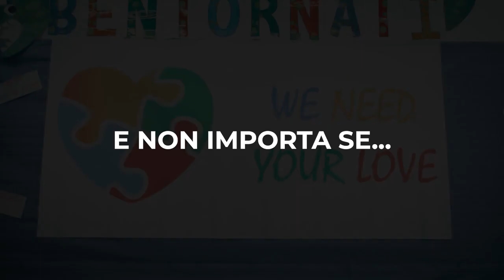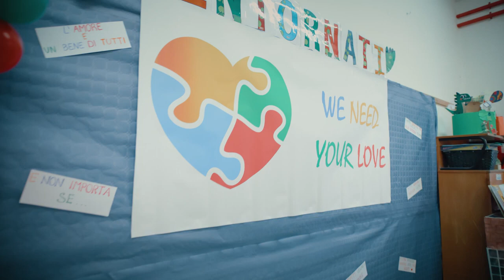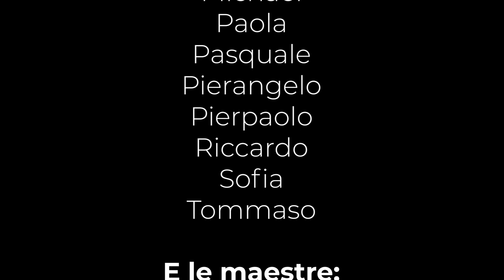E non importa se 3°B Terzo Istituto Comprensivo Concorso sulla diversità Francavilla Fontana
Una rivisitazione della Wednesday Dance di Mercoledì Addams tratta dal brano di " Lady Gaga - Bloody Mary " dei bambini della 3°B Terzo Istituto Comprensivo di Francavilla Fontana anno 2023.
Portano in evidenza un tema importante " l'inclusività e la diversità ".
Buona Visione!